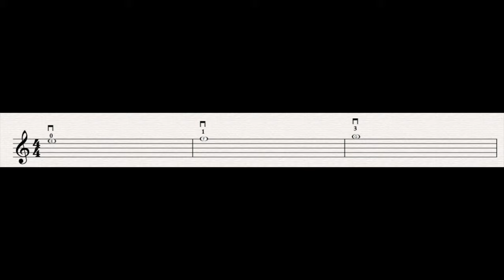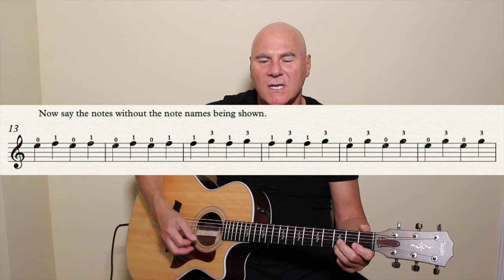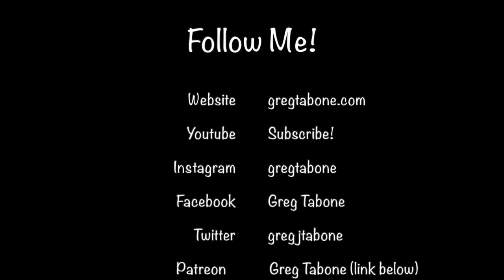Guitar First (E) String Lesson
Learn how to read music on the guitar starting with the first string.